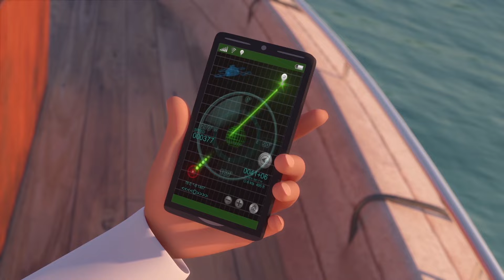Únete a la Diversión P12 ☄️ | 2 hora 🕐 | Las aventuras de Mansour ✨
La aventura de hoy:
- Remolino de horror
- Doble problema
- Pollito gigante
- Sendero de la memoria
- Robot futbolista
- Jiu Jitsu
- Venta de garaje
- Cazadores de yetis
- Aventuras virtuales
- Ataque salvaje
- Curso de supervivencia
- Aventura espacial